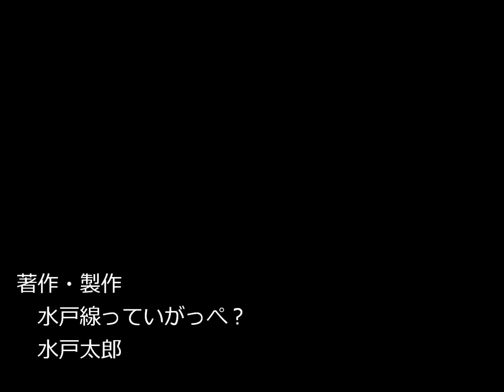ＪＲ水戸線 2023/02/01 K477編成 郡山総合車両センター入場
非ワンマン対応車のK477編成が郡山総合車両センターへ入場しました。付属編成の全車ワンマン化も目前です。